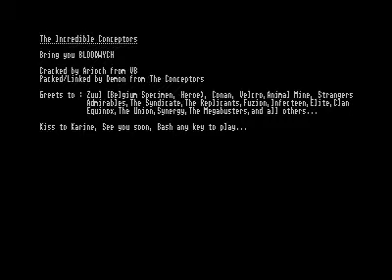bloodwych for Atari ST